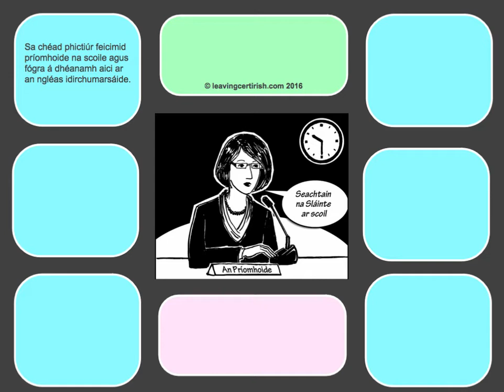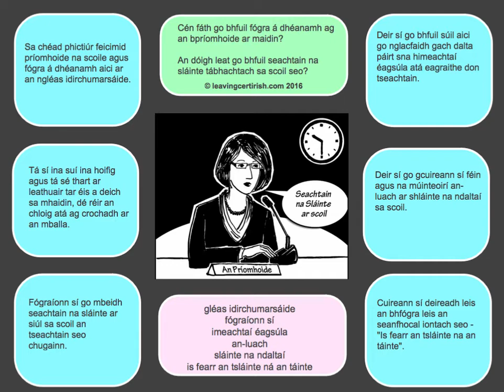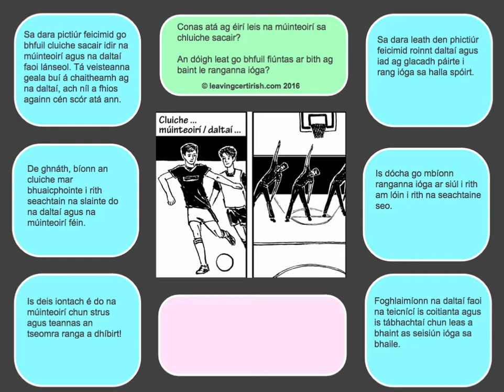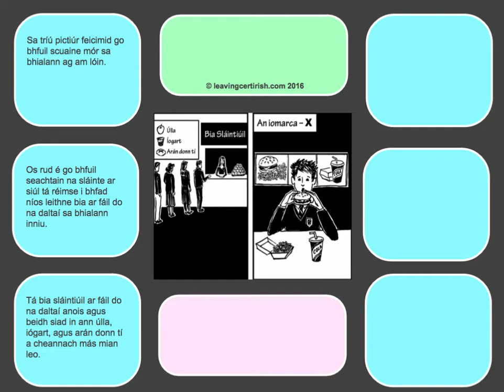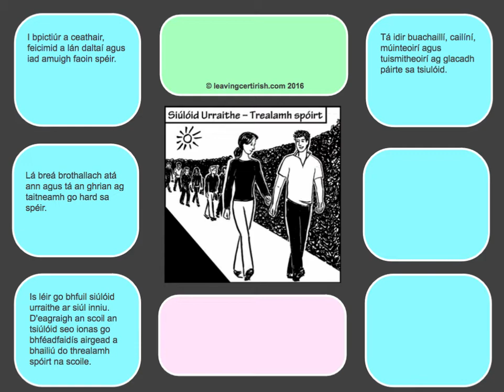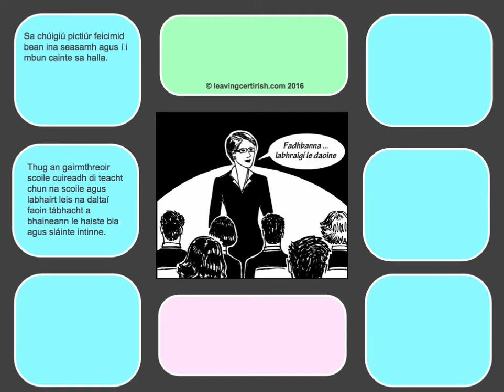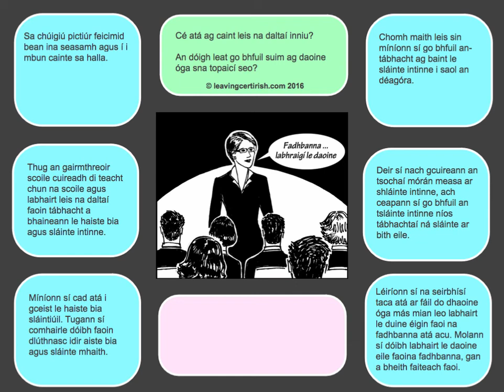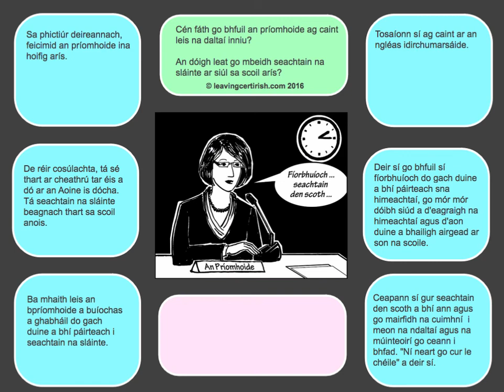Sraith Pictiúr 2017: 12